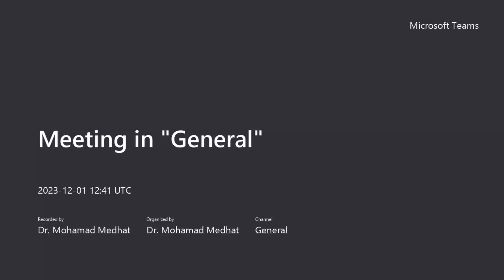Melting & Boiling points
في هذه الحلقة نتعرف على نقطتي الانصهار والغليان مع شرح الرسم البياني المصاحب، ونقارن بين الماء والزئبق من حيث هتين النقطتين